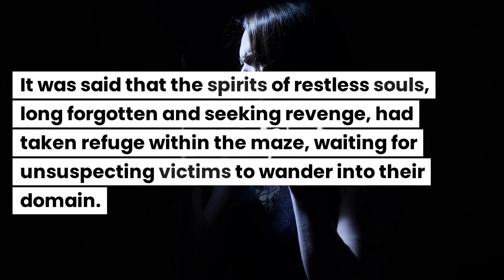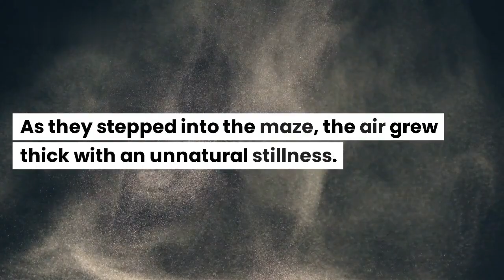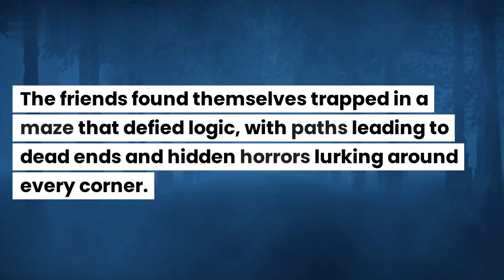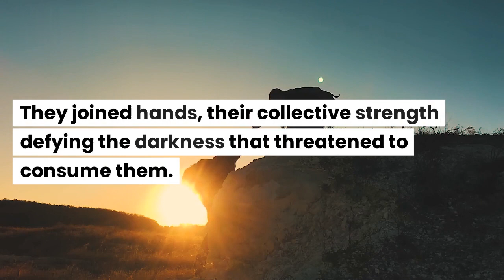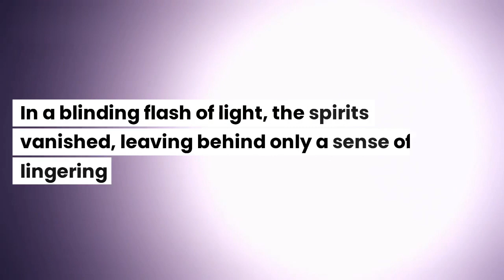The Haunted Corn Maze: A Terrifying Journey in the Fields of Fear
Step into the nightmare that awaits you in "The Haunted Corn Maze: A Terrifying Journey in the Fields of Fear"! 🌽👻

As the sun sets on a desolate farm, an eerie aura engulfs the once innocent corn maze, transforming it into a sinister labyrinth of terror. Brave souls venture in, but little do they know what horrors lie ahead. Ghostly apparitions, haunting whispers, and malevolent forces make every turn a heart-pounding ordeal.

Unravel the chilling history of the farm and its dark secrets as you navigate through the twisted pathways. Beware of the ghastly spirits that watch your every move, their chilling presence leaving you paralyzed with fear.

Are you brave enough to face the nightmares lurking in the shadows? Can you survive the spine-tingling terrors that await you in the fields of fear? Prepare for a hair-raising experience that will leave you screaming for your life.

Join us for "The Haunted Corn Maze," where fear is the only thing that grows in this maze of terror. 🌾🌕🚪